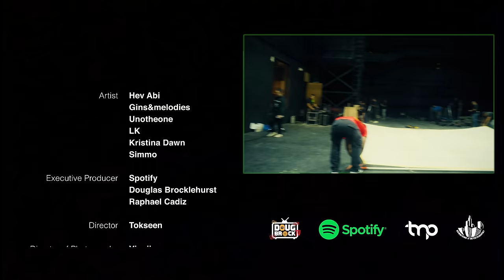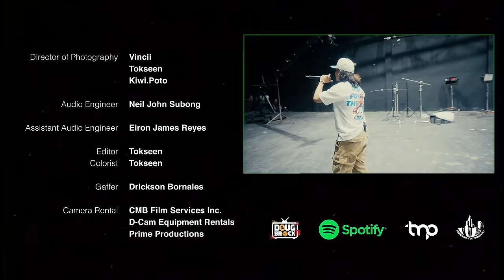SOUNDTRIP SPECIALS 01: HEV ABI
DougbrockTV introduces Soundtrip Specials: a premium live concert performance series featuring the crème de la crème of Filipino music.

Episode 1: Hev Abi
Hev Abi graces the debut of Soundtrip Specials with a 7-song concert featuring tracks from his studio album ‘Kung Alam Mo Lang.’ Co-presented and co-produced with Spotify.

Setlist:
Mossa Downtown - Hev Abi, gins&melodies
Introhan Ko Lang - Hev Abi
Sumugal - Hev Abi ft. Unotheone, LK
Binibiroksi - Hev Abi
Alam Mo Ba Girl - Hev Abi
Kulay Downtown - Hev Abi ft. Kristina Dawn
C2 Boyz - Hev Abi

Check out Spotify’s Kalye Hip-Hop Playlist for all the best of Pinoy Hip-Hop

Artist: Hev Abi, gins&melodies, Unotheone, LK, Kristina Dawn, Simmo

Executive Producer: Spotify, Douglas Brocklehurst, Raphael Cadiz
Directed by: Roger Divino | @tokseen
Audio Engineer: Neil John Subong | @njonthetrack
Graphics: Ernest Macasil | @noternest_ , Mark Roqueta | @swoozy_k